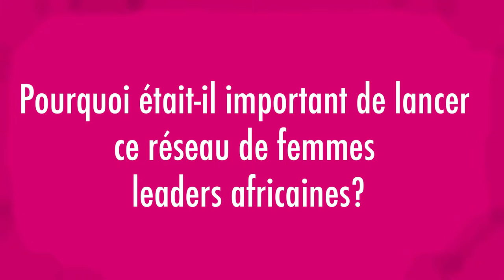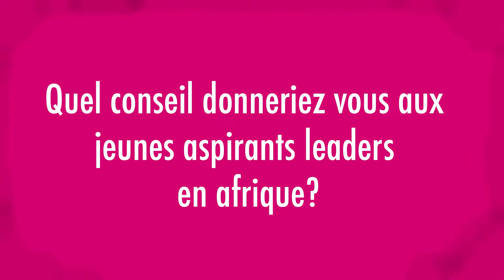Catherine Samba-Panza: l'importance du réseau des femmes leaders africains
UN Africa Renewal.
African news and analysis from the United Nations

Afrique Renouveau ONU
Informations et analyses sur l'Afrique, en direct de l'ONU